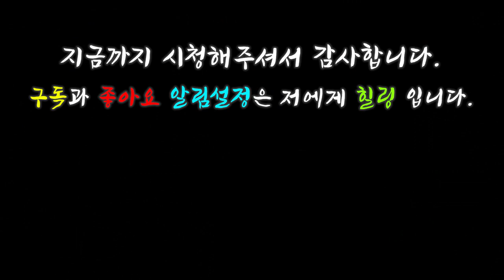20210512_#39_햇볕에타고 냉해입은 불상한 고추에게 영양간식 주기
오줌액비는 질소질 비료일 뿐 아니라 인산, 칼륨 등 작물에 꼭 필요한 무기물이 많이 들어 있어 작물에게 아주  좋은 영양제가 됩니다. 그리고 소변을 물로 씻어 내기 위한 물 소비를 줄이면 에너지를 절약할 수 있고 지구온난화의 주범인 온실가스도 줄일 수 있어 자연환경을 살리는데 일조 할 수 있습니다.

Song : Kim Hyunjung - Morning Kiss